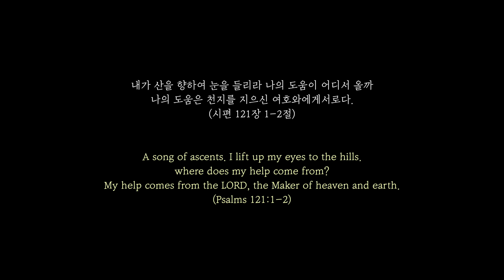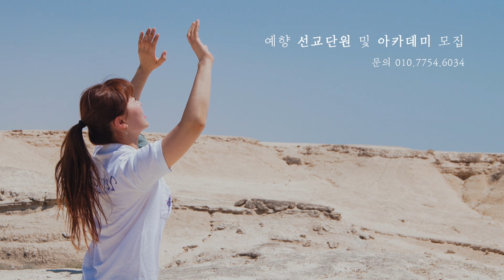Yeshua moshia(Jesus Savior) 예슈아 모시아 시 121편 Psalm 121 YEHYANG WORSHIP DANCE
Yeshua moshia (Jesus Savior) 예슈아 모시아 시 121편 Psalm 121 YEHYANG WORSHIP DANCE    Hebrew Worship

시 121편
1.  내가 산을 향하여 눈을 들리라 나의 도움이 어디서 올까
2.  나의 도움은 천지를 지으신 여호와에게서로다
3.  여호와께서 너를 실족하지 아니하게 하시며
     너를 지키시는 이가 졸지 아니하시리로다
4. 이스라엘을 지키시는 이는 졸지도 아니하시고
    주무시지도 아니하시리로다.
Psalm 121
1.  Psalm 121 A song of ascents. I lift up my eyes to the hills
2.  My help comes from the LORD, the Maker of heaven and earth.
3.  He will not let your foot slip -- he who watches over you will not       slumber
4.  indeed, he who watches over Israel will neither slumber nor sleep.

이 영상의 안무는 예향 워십의 창작물입니다.
The choreography of this video is the creation of YEHYANG WORSHIP.
이 안무를 사용하실 때는 출처를 밝혀 주시길 바랍니다.
Please reveal the source when using this choreography.

 아카데미 및 선교단 사역문의 ; 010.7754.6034

*예향의 모든 영상은
 이 시대에 하나님의 왕 되심의 나라와 주님의 주권을 선포하며
 다시 오실 주님의 길들을 예비하는 일이며
 복음을 열방에 흘려보내는 일들입니다.
 이 귀한 선교에 기도로 물질로 함께 동참하실 수 있습니다.

All videos of Yehyang are the work to proclaim the kingdom of God and the sovereignty of the Lord, to prepare the ways of the Lord to come again and to send the Gospel to the nations.
You can join this precious mission in prayer or as a sponsor.

*예향영상은 광고수익이 없음 알려 드립니다.
  Yehyang's video will tell you that there is no advertising revenue

 Bank: 하나은행 KEB Hana Bank
 Depositor: 김진연 Kim Jinyeoun
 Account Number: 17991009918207